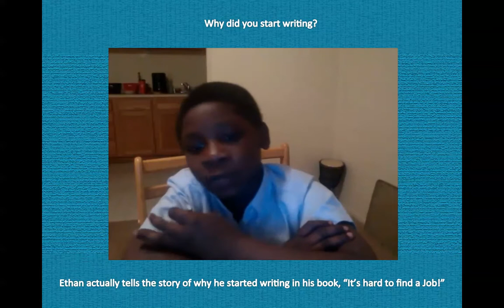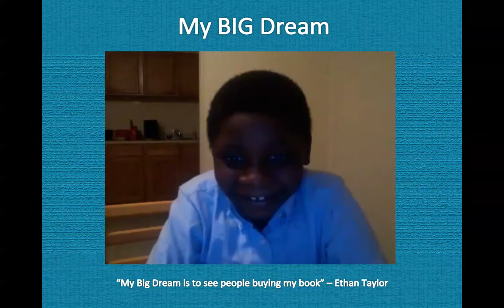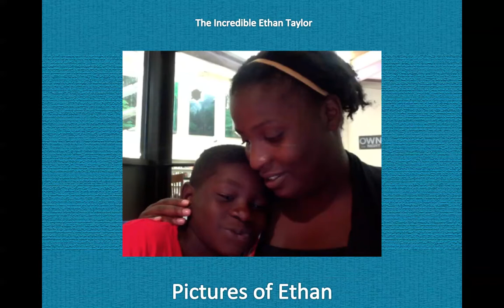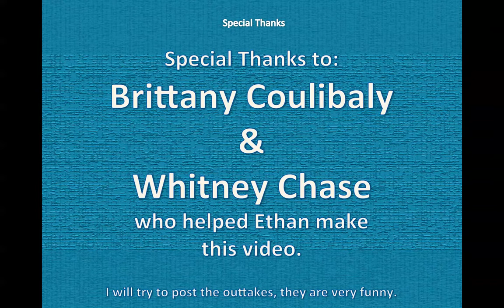Help Ethan Raise Money To Publish His Books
My son Ethan Taylor has written some books. His dream is to see his books in the stores and library so children can read it. We are trying to raise money so he can publish his first three books. If you wish to give you can do so until 6/11/14. Thank you.